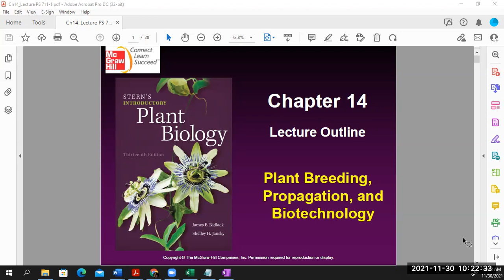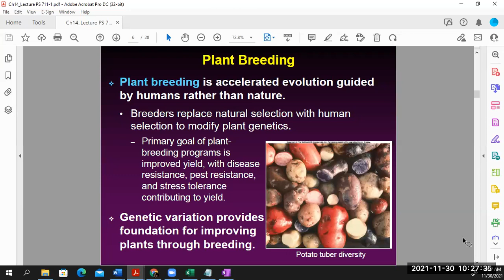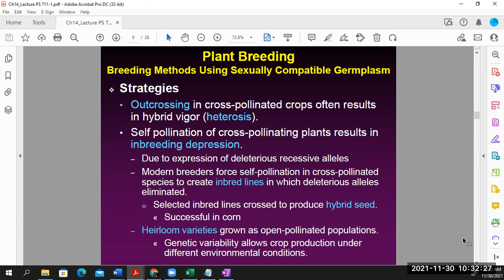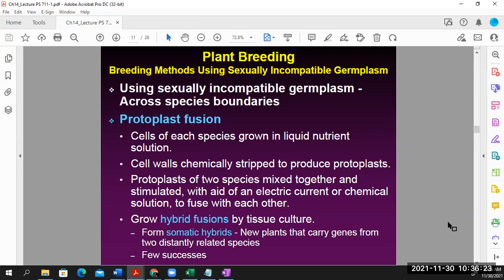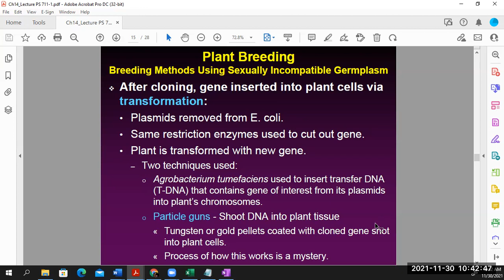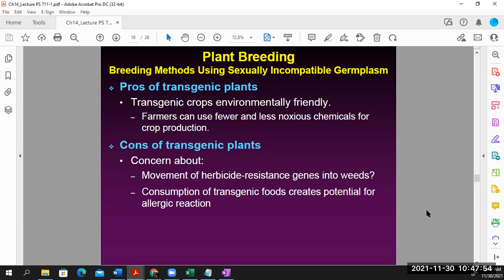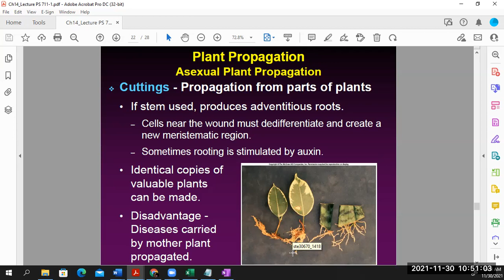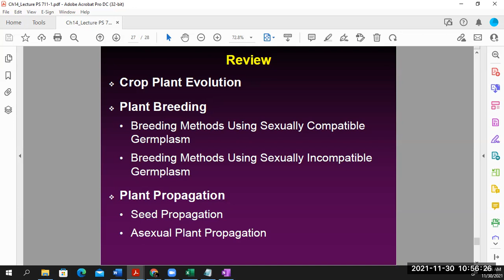Plant Breeding and Biotechnology PLNT SC 711 Ch 14 Senn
This chapter is about crop plant evolution, plant breeding using sexually compatible and incompatible germplasm, seed propagation, and asexual propagation.